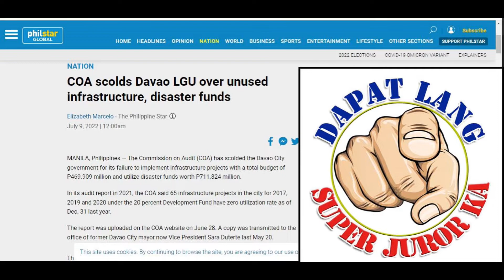JUROR REVOLUTION ANG TUTULDOK SA KORAPSYON!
Hindi totoo ang sinasabi ni Digong na walang solusyon ang endemic ng KORAPSYON sa buong goberno.FAKE NEWS po iyon. Pero siyempre, nasa atin ang desisyon kung sama-sama nating isulong o hindi, ang JUROR REVOLUTION: Amenda sa Bill of Rights para idagdag ang KARAPATAN SA TRIAL BY JURY.

TARA NA JUROR REVOLUTION NA!!!